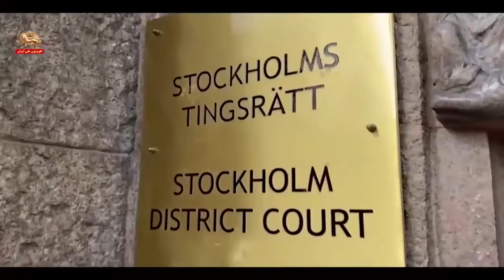معرض كبير ومسرح في ستوكهولم بمناسبة الذكرى33 لمذبحة عام 1988 في إيران 25 8 2021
ستوكهولم: الأربعاء - 25 أغسطس
معرض كبير ومسرح في ستوكهولم بمناسبة الذكرى33 لمذبحة عام 1988 في إيران
إبراهيم رئيسي، الرئيس الحالي لإيران متورط بشكل مباشر في المذبحة1988
في الذكرى الثالثة والثلاثين لمذبحة 30000 سجين سياسي في إيران عام 1988 على يد النظام الإيراني ، أُقام معرض صور كبير ومتقن في منتورجيه Mynttorget في‌استکهلم عاصمة السویدیة.